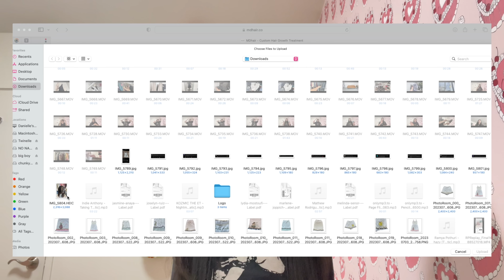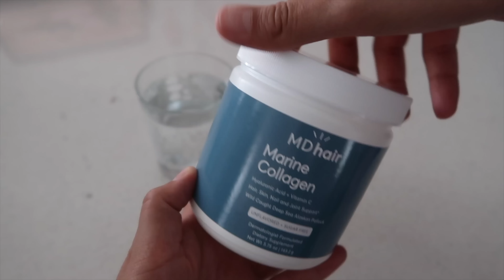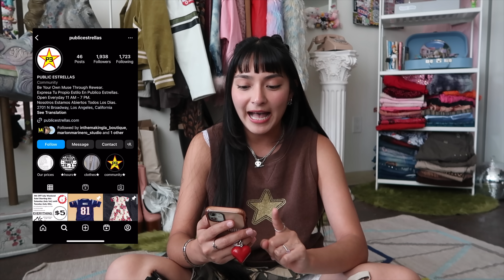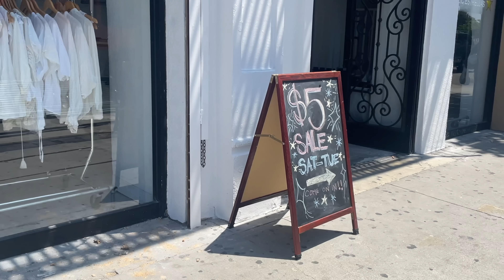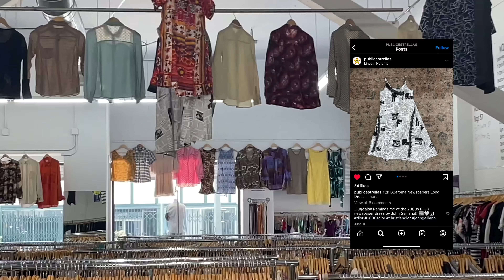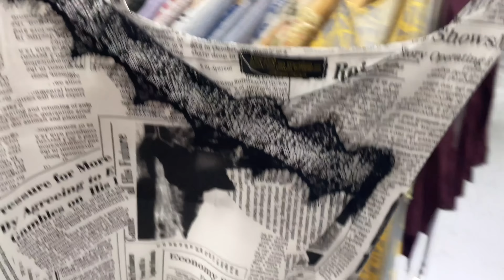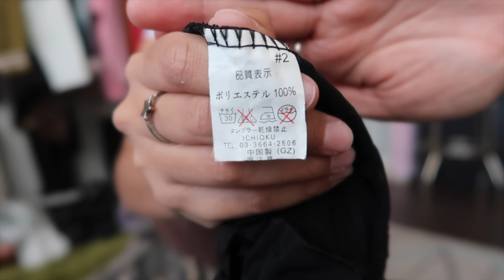THRIFT WITH ME // everything in this store was only $5!!!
Hi Eggies!!! I found a NEW thrift store (Public Estrellas) that opened two months ago! So let's go check it out and shop their $5 sale day. Keep watching to see if it's a thrift store worth going to and my overall rating!
🍳PUBLIC ESTRELLAS 🍳

Depop: @twinelle